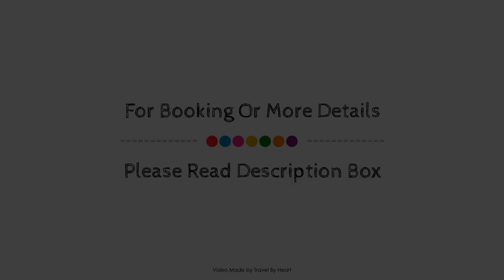Villa Can Tomas, Majorca, Spain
About Property:
Stop at Villa Can Tomas to discover the wonders of Majorca. Both business travelers and tourists can enjoy the property's facilities and services. Service-minded staff will welcome and guide you at Villa Can Tomas. Each guestroom is elegantly furnished and equipped with handy amenities. The property offers various recreational opportunities. Villa Can Tomas is an excellent choice from which to explore Majorca or to simply relax and rejuvenate.
Searching For
1. Villa Can Tomas - Majorca
2. Villa Can Tomas - Majorca Virtual Tour
3. Villa Can Tomas - Majorca Rooms
4. Villa Can Tomas - Majorca Amenities
5. Villa Can Tomas - Majorca Videos
6. Villa Can Tomas - Majorca Offers
7. Villa Can Tomas - Majorca Deals
Audio Credit:
Track Title: Blank Slate
Artist: VYEN